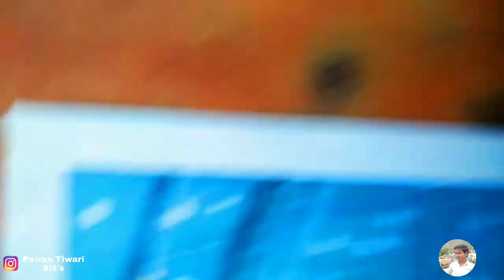Oil Pastel Drawing ।। 🔥🔥 Timelapse ।।